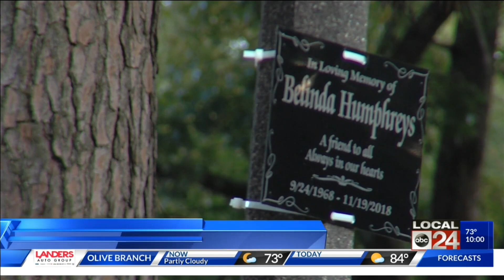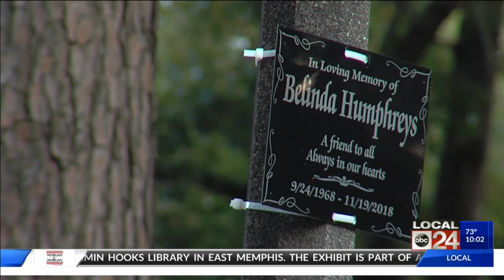Loved ones remember woman slain during murderous crime spree